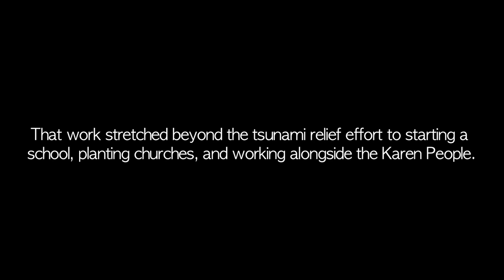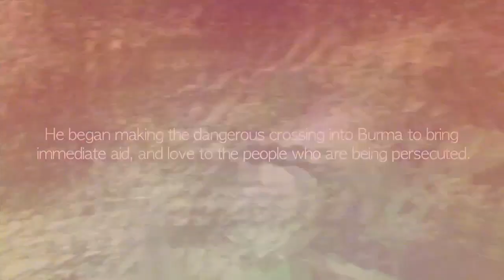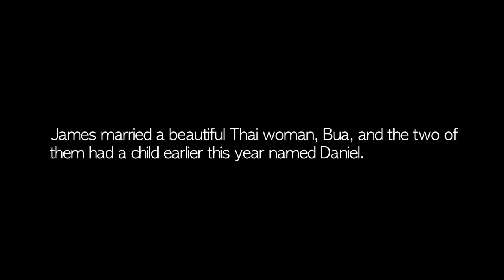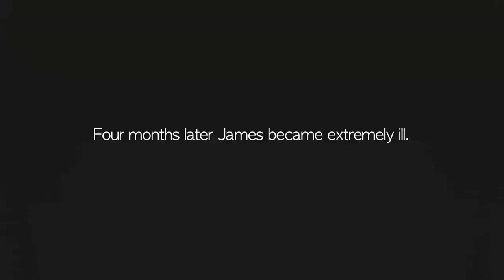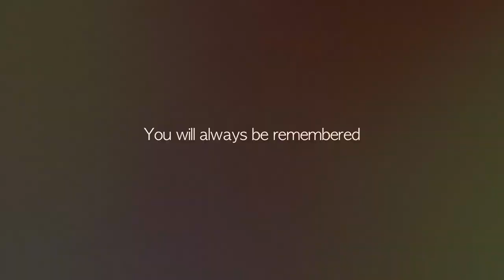James Garwood | 1978 - 2010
Our hearts our broken after finding out one of our closest friends has passed away - James Garwood was one of the most amazing and unique people we have ever known, and he gave his life in trying to help the Karen people. The world isn't as good without you, but we are sure heaven just became a lot more interesting. Love you Brown Trout.

A tribute to an amazing life -